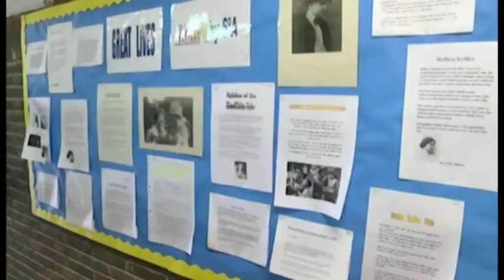Reportaje Gipuzkoa a Diario 2015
Reportaje emitido en Gipuzkoa a Diario (Teledonosti) el 15 de enero de 2015.